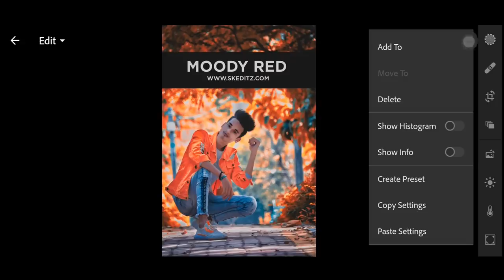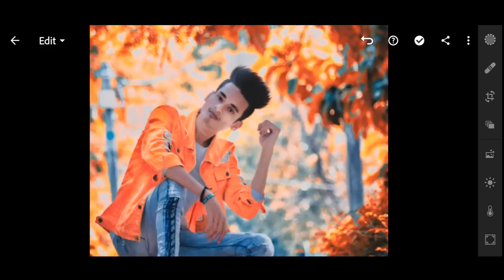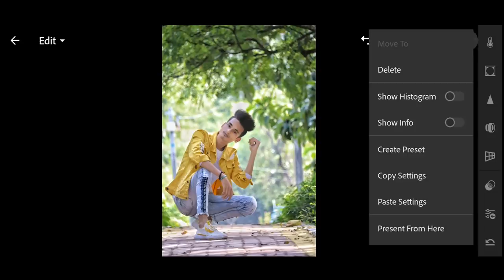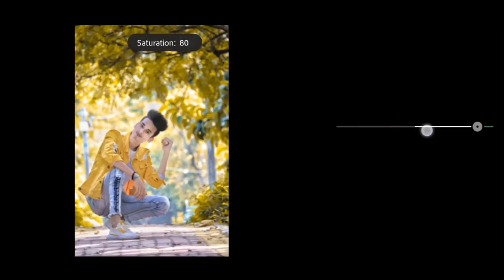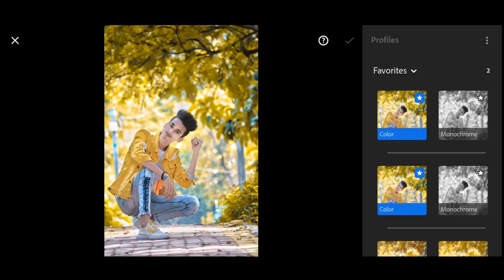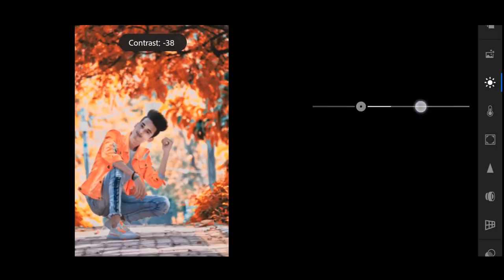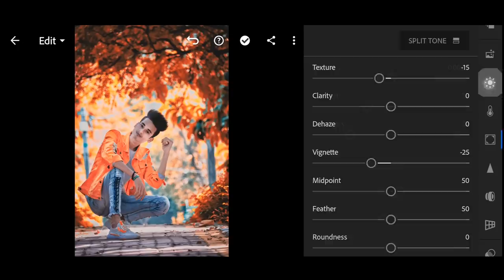How to Edit MOODY RED in Lightroom Mobile | Dark Red Color Toning Effect in Lightroom - SK EDITZ